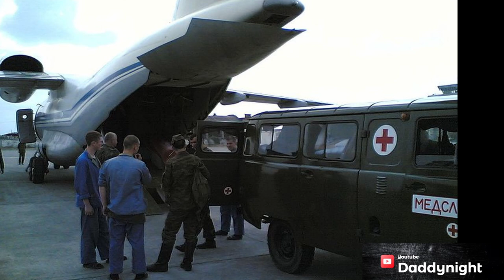Cargo 200 Why the bodies of the dead are transported in zinc coffins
During the 10 years of the war in Afghanistan, 620,000 Soviet citizens served in that country. The total number of fatalities from this group exceeded 15,000 individuals, with 54,000 people sustaining injuries of varying degrees of severity. The transportation of the deceased bodies back to their homeland was primarily conducted by air transport using so-called "zinc coffins." The body of a fallen warrior was placed inside a box made of thin, galvanized steel sheets, which was hermetically sealed. Oxygen access was blocked to better preserve the body during transportation, preventing the spread of unpleasant odors and potential infections. The zinc, present in the metal, protected it from corrosion. For ease of handling and protection against damage, the zinc coffin was placed inside a wooden box with handles.
According to the order of the USSR Minister of Defense dated October 8, 1984, No. 200, which introduced guidelines for military transportation in the Ministry of Defense and calculations for them, a baggage ticket for 200 kilograms of cargo was issued for the transportation of the coffin with the deceased's body by military transport aircraft, helicopter, or civil aviation aircraft-helicopter combination from the departure aerodrome to the destination aerodrome. Based on calculations, the weight of the zinc coffin and wooden box should not exceed 200 kilograms. Therefore, in military circles, it became customary to encrypt this cargo as "cargo 200." Additionally, there were other cargo codes. For example, "cargo 100" referred to various types of ammunition, "cargo 300" denoted a wounded person, "cargo 400" represented a prisoner, "cargo 500" indicated gold, "cargo 600" referred to oversized cargo, and "cargo 700" signified money or other valuables. "Cargo 800" indicated chemical, biological, or other special weapons. These codes were introduced at the time to prevent the enemy from understanding their true nature during negotiations. For instance, "1.02," "2.03," and "2.04" signified two killed, two wounded, and two prisoners, respectively. The designation of wounded as "cargo 300" was explained by the combined weight of the injured person, stretchers, and two accompanying medics with medical equipment, such as stands for intravenous drips or blood transfusion systems. The total weight of these items should not exceed 300 kilograms. When organizing aviation transportation, knowing the weight of the cargo is crucial to avoid overloading the aircraft or helicopter, as it could lead to a catastrophe.
As for "cargo 100," "cargo 400," "cargo 500," and so on, these designations are not related to their actual weight but were chosen solely for the purpose of encrypting the data. More interesting and unusual facts await you. This was Daddynight.